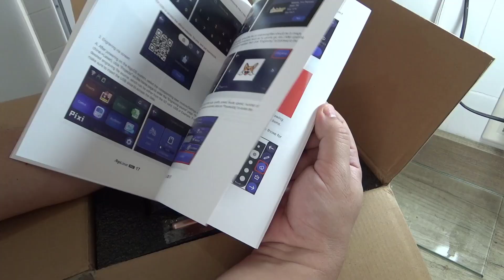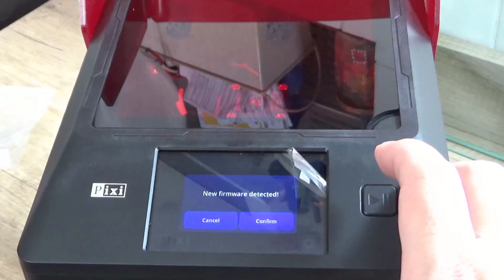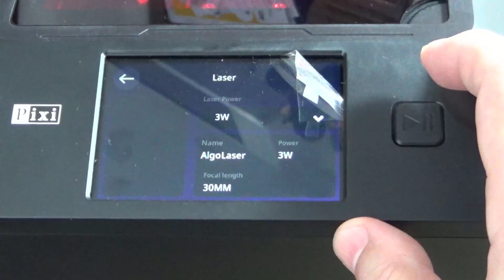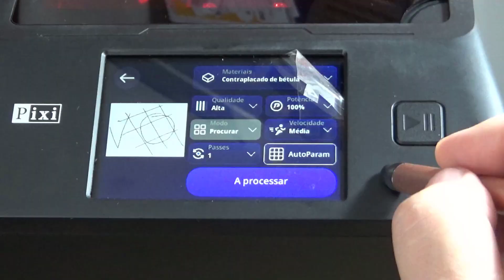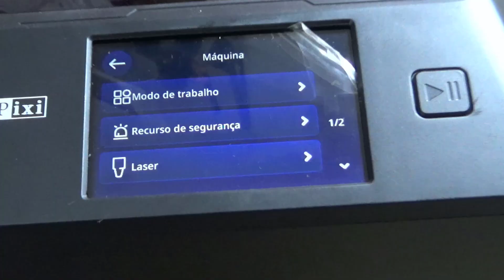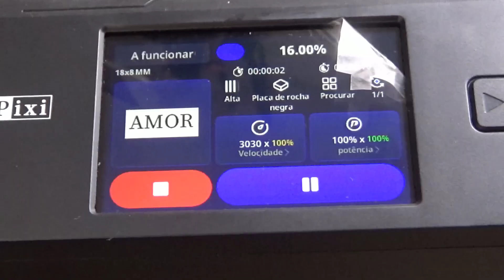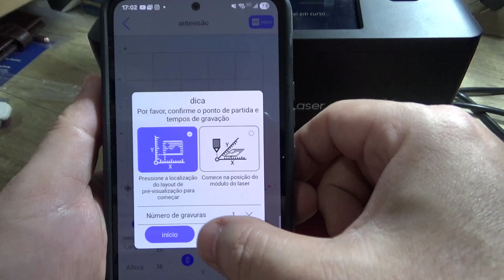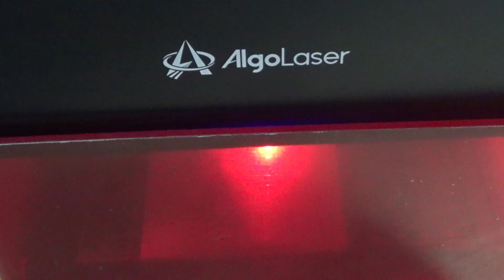🔥 VALE A PENA? AlgoLaser PIXI em Ação – Gravação e Corte com Precisão Incrível! 💥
Link para a Laser PIXI (🇧🇷 produto no Brasil, envio imediato); USE O CUPOM : ELECTROLAB05 para desconto maior! 20%OFF Black Friday Sale
💥Neste vídeo você vai conhecer em detalhes essa poderosa gravadora a laser compacta de 10W, ideal para quem busca precisão, velocidade e versatilidade em um equipamento de mesa. Mostro suas principais características técnicas, montagem, demonstração prática de gravação e corte, e comento sobre materiais compatíveis, como madeira, couro, acrílico, aço inox e muito mais.

Além disso, conta com base com faces diferentes (quadriculada e frisada) para gravação e cortes. Se você pensa em investir em uma laser engraver de alta performance, a PIXI se mostrou uma excelente opção, especialmente para quem trabalha com personalização, eletrônica, artesanato e prototipagem.

🔥 LANÇAMENTO IMPERDÍVEL! 🔥

🚀 1) Curso Básico de ELETRÔNICA GERAL – A melhor opção para começar do zero e aprender tudo sobre eletrônica!